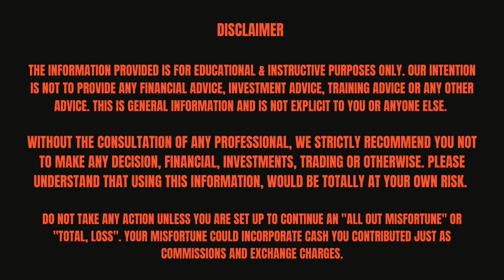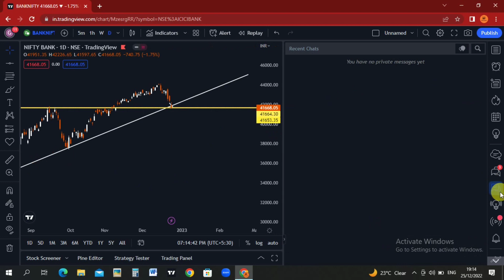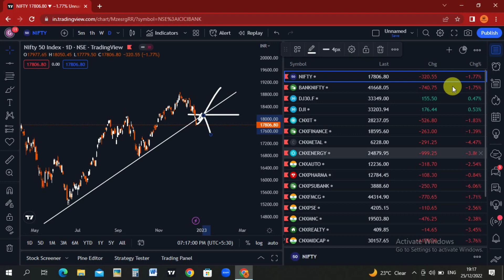26 December Market Analysis | Market Next Move For Monday | BANK NIFTY TOMORROW | GAME OF CANDLES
market analysis
target market analysis
market analysis of tata motors
market analysis and selection
market analysis application
market analysis and researchbank nifty tomorrow
best stocks to buy and hold for 20 years
best stocks to buy as a beginner
best stocks to buy app
best stocks to buy and holdrecession in india
what happens in a recession
recession 2023
economic recession
us recession
recession and inflationcovid 2023
covid 2023 india lockdown
covid 2023 cases
covid 2023 predictions
covid 2023 symptoms
covid 2023 astrology
covid symptoms august 2023